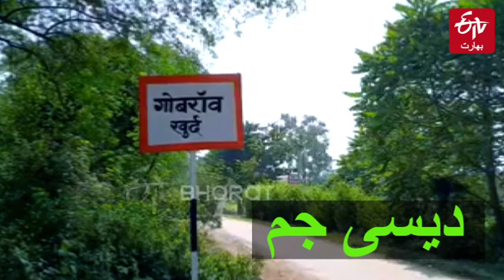دیسی جگاڑ سے تیار جم | ETV Bharat JammuKashmir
گاؤں کے باغ میں دیسی جگاڑ سے بنے جم میں منفرد ڈمبلس کے ساتھ پسینہ بہا رہے نوجوان لڑکے و لڑکیوں کو دیکھ کر سبھی کو حیرت ہوتی ہے۔ اس جم میں استعمال ہونے والے سارے اکیوپمنٹ دیسی جگاڑ والے ہیں۔ یعنی دیسی جگاڑ سے تیار جم۔۔۔دیسی جگاڑ سے تیار جم ریاست مدھیہ پردیش کے ضلع ستنا کے تحصیل اوچہرا کے گوبرائی خرد گاؤں کے نوجوانوں نے سبز درختوں کے درمیان بنایا ہے۔